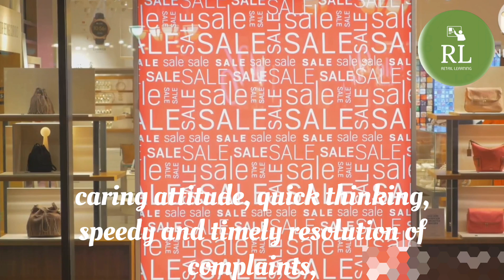Best Customer Service Practices🚀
In this video we have given basic ideas Customer service professionals in retail are expected to possess comprehensive knowledge about the products or services offered by their store. They need to be well-versed in the features, specifications, and benefits of various items to effectively assist customers in making informed purchasing decisions.

Strong communication skills are crucial in retail customer service. Professionals need to communicate clearly and effectively, whether it's in-person, over the phone, or via online channels. They must be empathetic, patient, and attentive to customers' needs, providing assistance and resolving issues courteously.